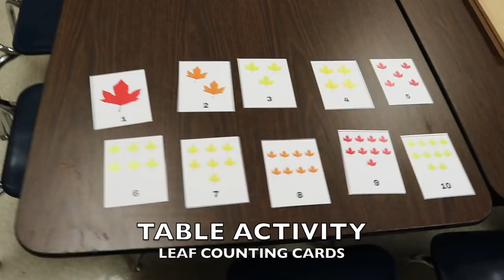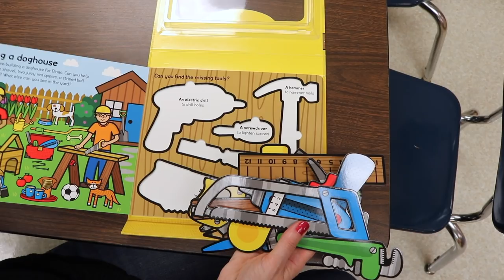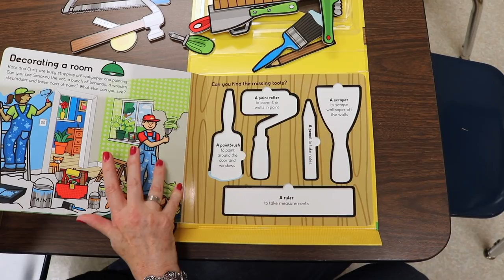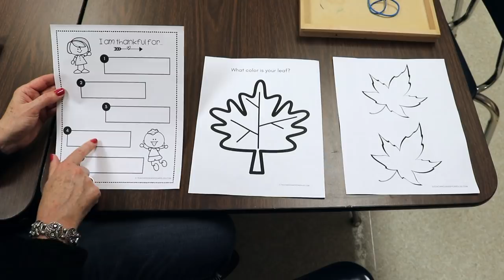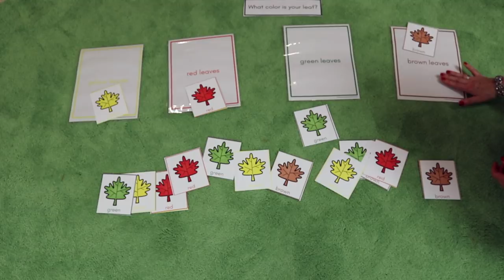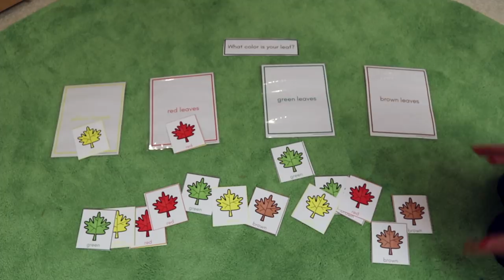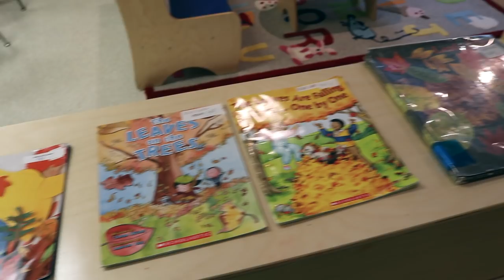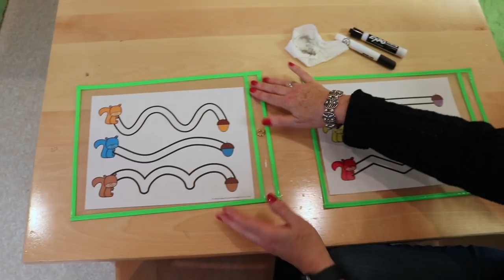Leaves and Pinecones Theme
We are entering week #10 of the school year with our leaves and pinecones theme. Come see how we set up our toddler and preschool classroom with lots of hands-on activities!

Acorn Wooden String Toy
Wooden Chunky Shapes Puzzle